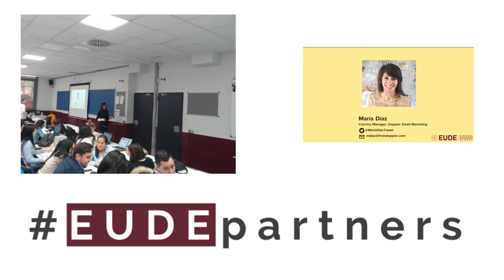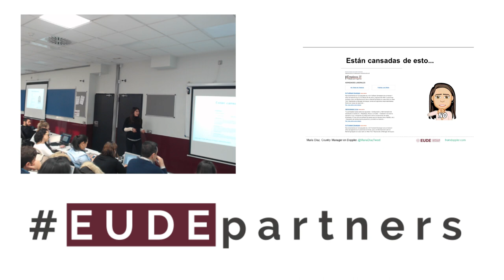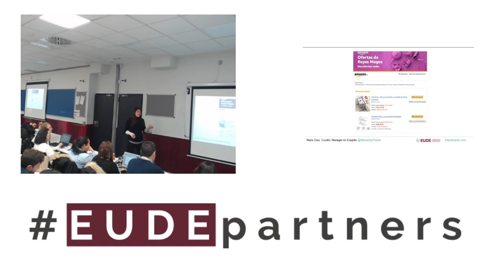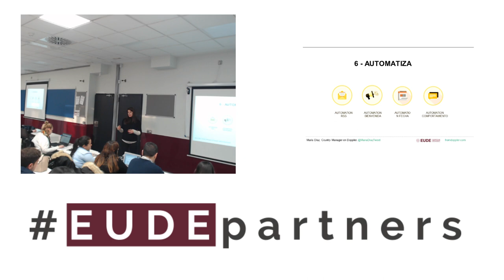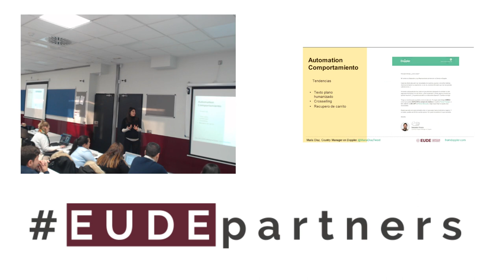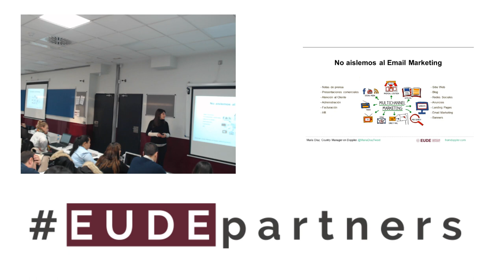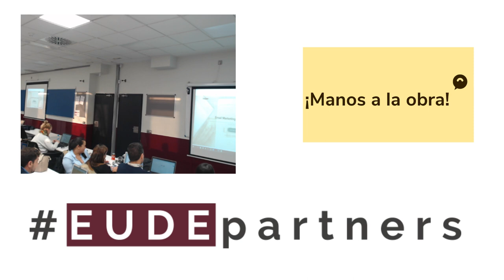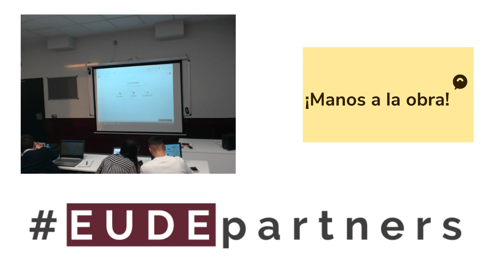EUDEacademiclab | Taller de Email Marketing con DOPPLER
Los alumnos de Marketing Digital de EUDE Business Schoool recibieron un interesante taller sobre email marketing de mano de María Díaz, Country Manager de Doppler.

Durante el taller, pudieron profundizar en la estrategia de email marketing y conocer sus ventajas como una de la acciones dentro del Plan de Marketing de una compañía.